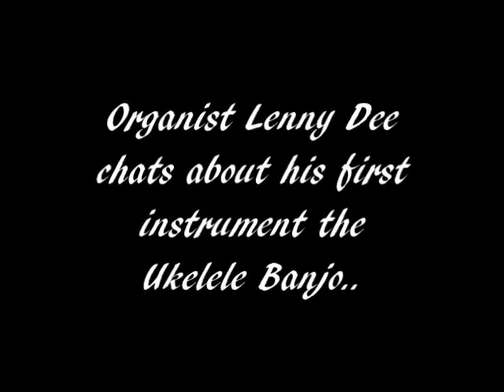Lenny Dee talks about playing the Ukelele Banjo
Top Hammond organist and recording star Lenny Dee chats about playing the Ukelele Banjo..